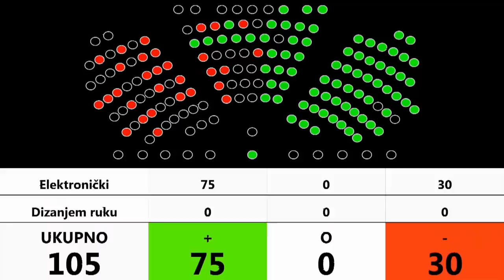NEVIĐENI KAOS: Beljak krenuo fizički na Jandrokovića, Jandroković u strahu zvao stražu?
Nakon stanke u Hrvatskom saboru koju je sazvao predsjednik Hrvatskog sabora Jandroković žustra rasprava oko prijedloga Vlade Republike Hrvatske da se Zakon o prekršajima protiv javnog reda i mira izmjeni u hitnoj proceduri. Nakon kratkog odmora povredu Poslovnika je tražio zastupnik Zekanović, a zatim i zastupnik Pavliček koji je prigovorio predsjedniku Hrvatskog sabora da je udaljio zastupnika Sačića iz sabornice u vrijeme stanke, što nije po Poslovniku Hrvatskog sabora. Zatim je predsjednik Hrvatskog sabora Jandroković opisao što se dogodilo za vrijeme stanke poručivši da neće tolerirati prijetnje i potencijalne fizičke obračune. Ono zbog čega su zastupnici Beljak i Sačić dobili opomenu, a na kraju su i udaljeni sa sjednice, je približavanje zastupnika predsjedniku Hrvatskog sabora zbog čega se sam predsjednik osjećao ugroženo. Zatim je tražio stanku zastupnik Pavliček koji je odbacio mogućnost da bi zastupnik Sačić napao predsjednika Hrvatskog sabora Jandrokovića. "Ne bi vas fizički napao general Hrvatske vojske, on je i vas i nas  '91 branio. Pogriješili ste jer ste mu u doba stanke dali toliko opomena da mu u dva dana zabranjujete dolazak u Sabor." - poručio je zastupnik Pavliček.

SNIMATELJI: Informatička služba Hrvatskoga sabora